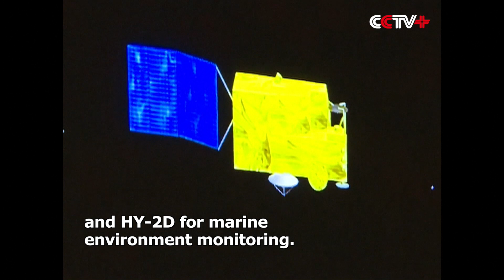China Launches HY-2B Marine Satellite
China sent a new marine satellite into orbit Thursday morning.

A Long March-4B rocket sent the HY-2B satellite into orbit at 06:57 from the Taiyuan Satellite Launch Center in north China's Shanxi Province.